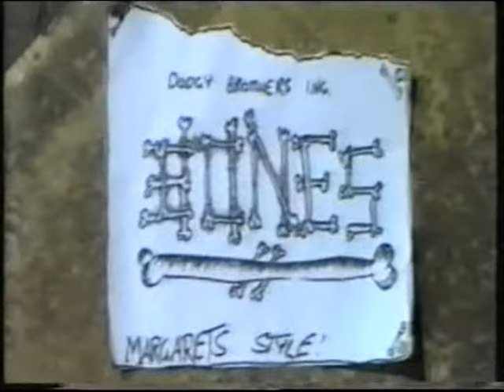CLOWN BOOTS Antics - Bones Brigade Margarets Style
Dodgy Brothers Inc.